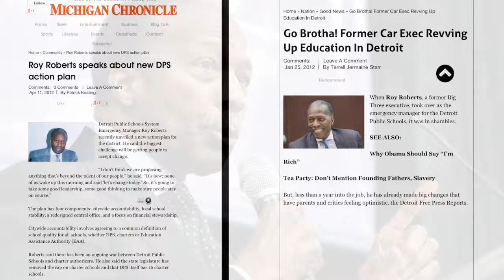My American Success Story by Roy S. Roberts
My American Success Story: Always the First, Never the Last is the autobiography of Roy Roberts, who became the highest ranking African American executive in the history of General Motors Corporation and the global auto industry.